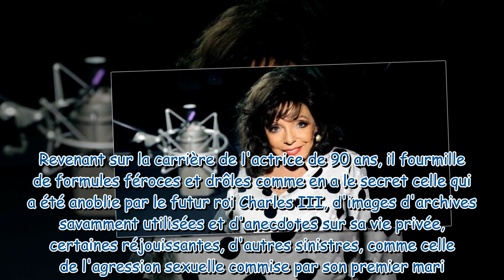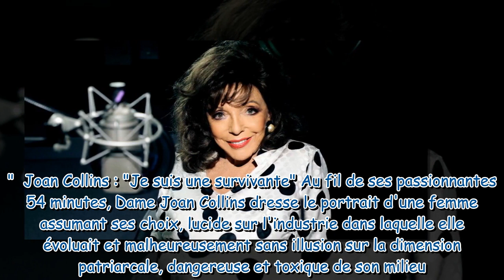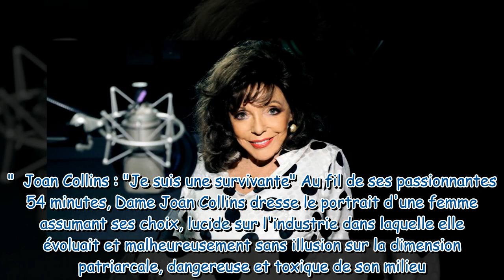"Aujourd'hui on appellerait ça un viol" : Joan Collins dévoile avoir été victime d'une agression sex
"Aujourd'hui on appellerait ça un viol" : Joan Collins dévoile avoir été victime d'une agression sexuelle de son premier mari